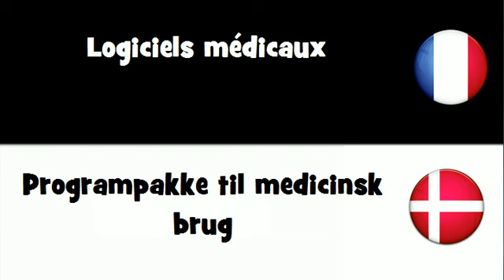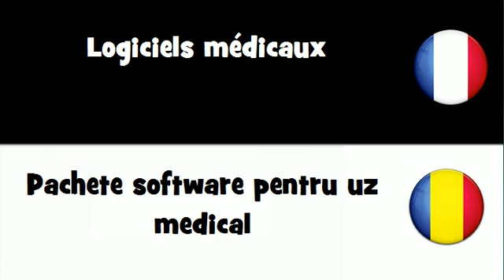Traduction en 20 langues # Logiciels médicaux